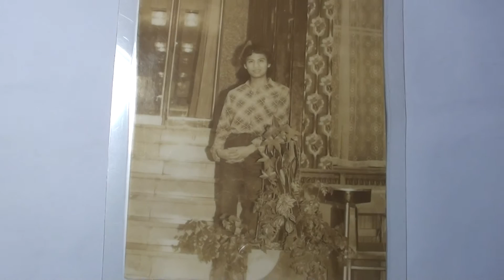8 - Hotel ÚSVIT M.GORKÉHO 421